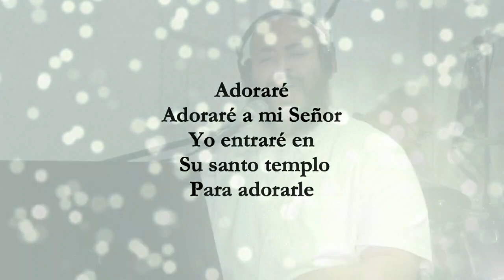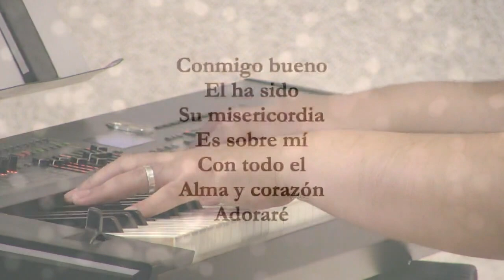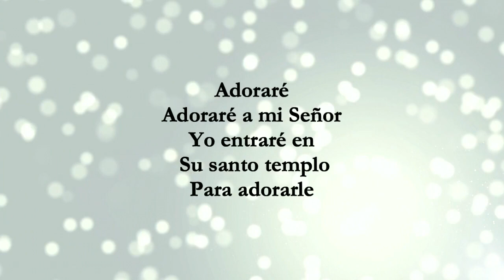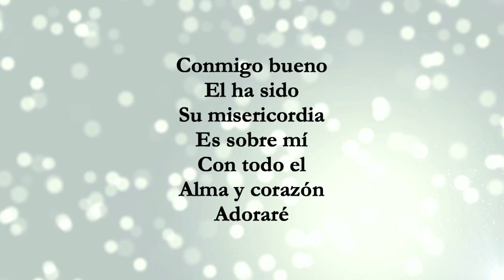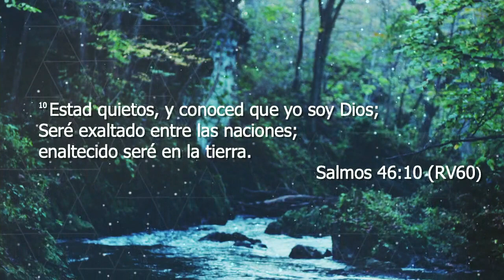"Estad Quietos" — Pastor Verardo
Salmos 46:10 (RV60)